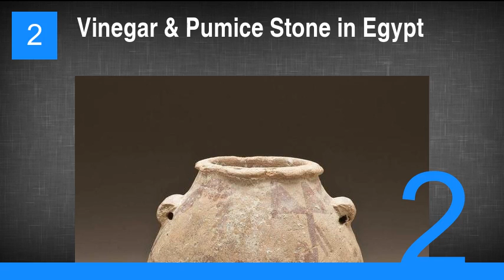8 Bizarre Oral Care Methods Throughout History That Will Make You Gag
8 Bizarre Oral Care Methods Throughout History That Will Make You Gag
1. Urine Toothpaste in Ancient Rome
2. Vinegar & Pumice Stone in Egypt
3. Aqua Fortis in the Middle Ages
4. Traveling Tooth-Pullers Worldwide
5. Helpful Hippos Around the Globe
6. Chewing Sticks in the Middle East
7. Powdered Sage and Vinegar in Elizabethan England
8. Tooth Worms in the Middle Ages